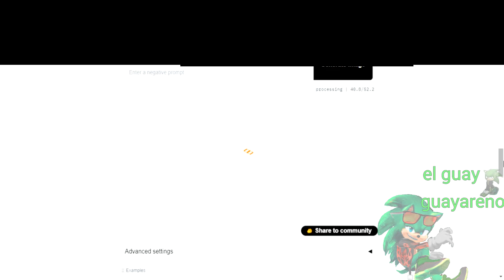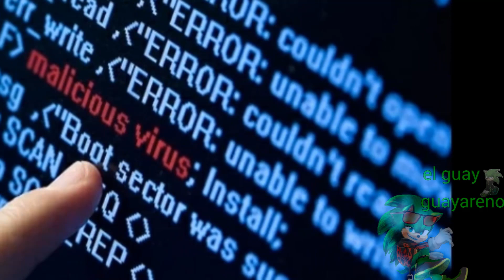Loquendo Ciencia Guayarena: La inteligencia artificial Y Sus Usos 🤘😈information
Hoy nos toca hablar sobre la AI :3

La inteligencia artificial (IA), en el contexto de las ciencias de la computación, es el conjunto de sistemas o combinación de algoritmos, cuyo propósito es crear máquinas que imitan la inteligencia humana para realizar tareas y pueden mejorar conforme la información que recopilan. La inteligencia artificial no tiene como finalidad reemplazar a los humanos, sino mejorar significativamente las capacidades y contribuciones humanas. Se hizo presente poco después de la Segunda Guerra Mundial, y el nombre lo acuñó en 1956 el informático John McCarthy, en la Conferencia de Dartmouth.

En la actualidad, la inteligencia artificial abarca una gran variedad de subcampos. Éstos van desde áreas de propósito general, aprendizaje y percepción, a otras más específicas como el juego de ajedrez, la demostración de teoremas matemáticos, la escritura de poesía y el diagnóstico de enfermedades. La Inteligencia Artificial sintetiza y automatiza tareas que en principio son intelectuales y, por lo tanto, es potencialmente relevante para cualquier ámbito de diversas actividades intelectuales humanas. En este sentido, es un campo genuinamente universal.1​

Coloquialmente, el término inteligencia artificial se aplica cuando una máquina imita las funciones «cognitivas» que los humanos asocian como competencias humanas, por ejemplo: «percibir», «razonar», «aprender» y «resolver problemas».2​ Andreas Kaplan y Michael Haenlein definen la inteligencia artificial como «la capacidad de un sistema para interpretar correctamente datos externos, y así aprender y emplear esos conocimientos para lograr tareas y metas concretas a través de la adaptación flexible».3​ A medida que las máquinas se vuelven cada vez más capaces, se elimina de la definición la tecnología que alguna vez se pensó que requería de inteligencia.

Por ejemplo, el reconocimiento óptico de caracteres ya no se percibe como un ejemplo de la «inteligencia artificial» habiéndose convertido en una tecnología común.4​ Avances tecnológicos todavía clasificados como inteligencia artificial son los sistemas de conducción autónomos o los capaces de jugar ajedrez o Go.5​

La inteligencia artificial es una nueva forma de resolver problemas dentro de los cuales se incluyen los sistemas expertos, el manejo y control de robots y los procesadores, que intenta integrar el conocimiento en tales sistemas, en otras palabras, un sistema inteligente capaz de escribir su propio programa. Un sistema experto definido como una estructura de programación capaz de almacenar y utilizar un conocimiento sobre un área determinada que se traduce en su capacidad de aprendizaje. 6​ De igual manera se puede considerar a la IA como la capacidad de las máquinas para usar algoritmos, aprender de los datos y utilizar lo aprendido en la toma de decisiones tal y como lo haría un ser humano,7​ además uno de los enfoques principales de la inteligencia artificial es el aprendizaje automático, de tal forma que los ordenadores o las máquinas tienen la capacidad de aprender sin estar programados para ello.7​

Según Takeyas (2007) la IA es una rama de las ciencias computacionales encargada de estudiar modelos de cómputo capaces de realizar actividades propias de los seres humanos con base en dos de sus características primordiales: el razonamiento y la conducta.8​

En 1956, John McCarthy acuñó la expresión «inteligencia artificial», y la definió como «la ciencia e ingenio de hacer máquinas inteligentes, especialmente programas de cómputo inteligentes».9​

También existen distintos tipos de percepciones y acciones, que pueden ser obtenidas y producidas, respectivamente, por sensores físicos y sensores mecánicos en máquinas, pulsos eléctricos u ópticos en computadoras, tanto como por entradas y salidas de bits de un software y su entorno software.

Varios ejemplos se encuentran en el área de control de sistemas, planificación automática, la capacidad de responder a diagnósticos y a consultas de los consumidores, reconocimiento de escritura, reconocimiento del habla y reconocimiento de patrones. Los sistemas de IA actualmente son parte de la rutina en campos como economía, medicina, ingeniería, el transporte, las comunicaciones y la milicia, y se ha usado en gran variedad de programas informáticos, juegos de estrategia, como ajedrez de computador, y otros videojuegos.